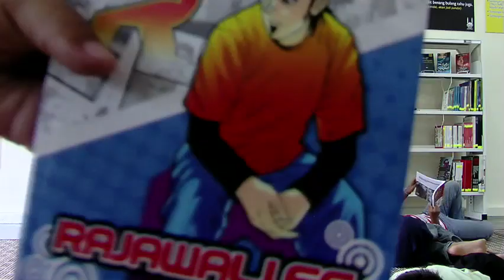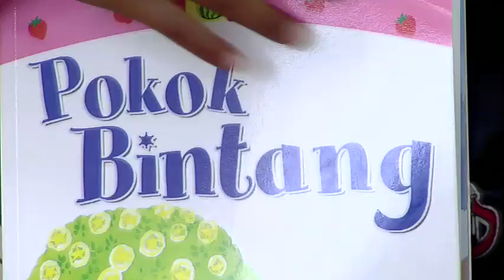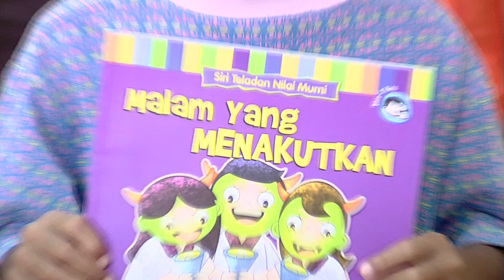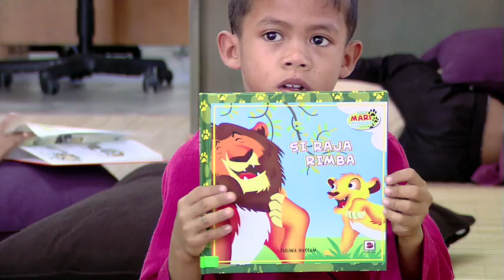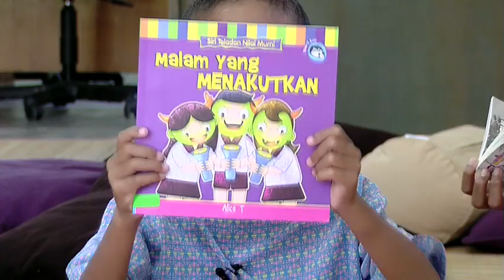Cita cita / Ambitions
Bilakah kali terakhir anda bercita-cita?
When was the last time you dreamed?